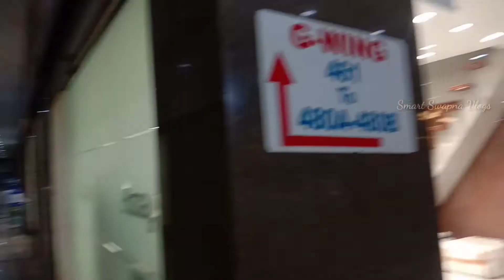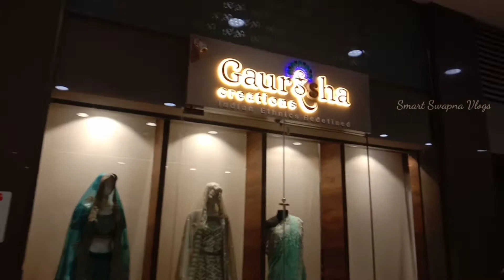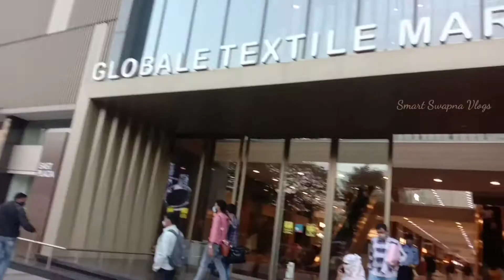నేను video shootingకి ఎలా ready అయి వెళ్తాను l అసలు నేను ఎక్కడికి వెళ్తున్నా🤔l Surat shopping vlogs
నేను video shootingకి ఎలా ready అయి వెళ్తాను l అసలు నేను ఎక్కడికి వెళ్తున్నా🤔l Surat shopping vlogs l by Swapna l Smart Swapna Vlogs